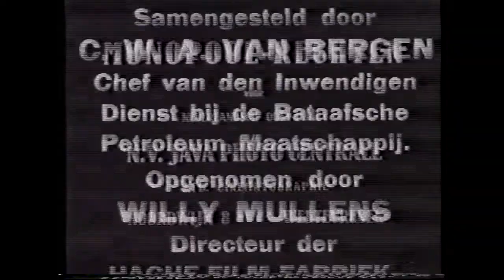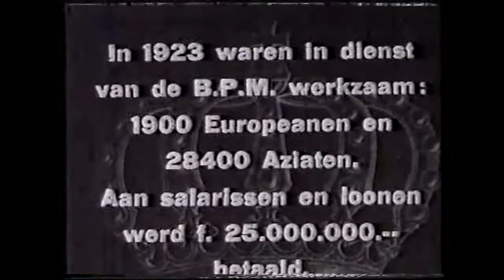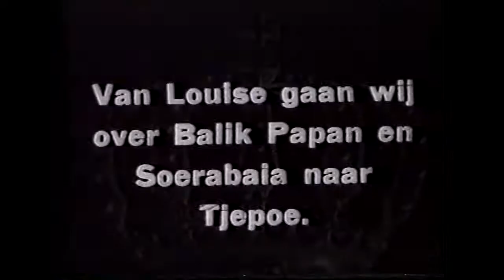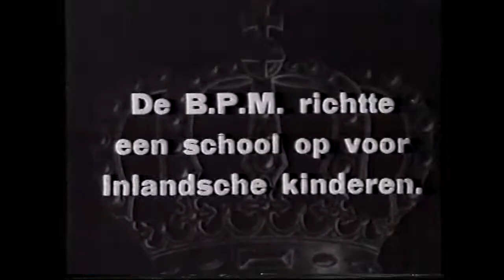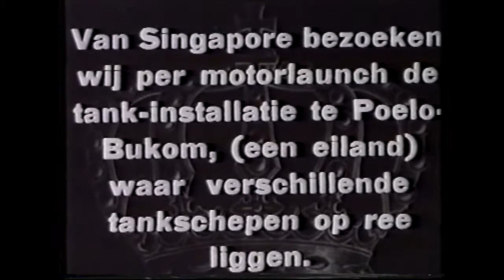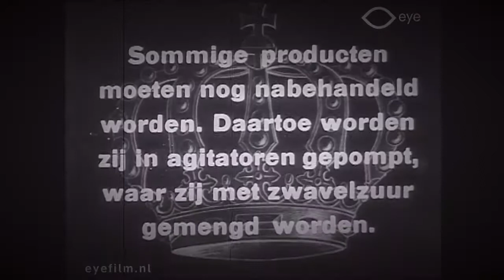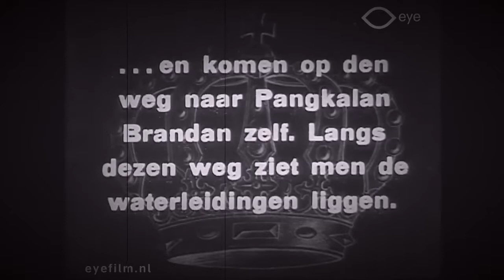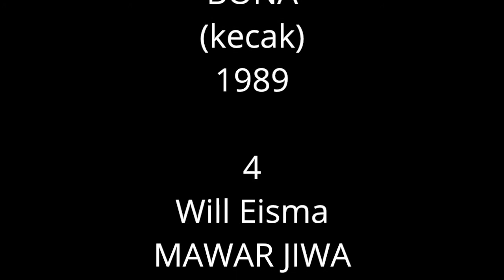shell stomme film - 'overzicht van de bedrijven' - met muziek van ensemble gending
van na de eerste wereldoorlog en voor de tweede, uit 1924, een film van shell over hun vestigingen in indonesië... het is een stomme film, zonder geluid...

de moderne gamelan van het ensemble gending uit utrecht bleek er wonderwel bij te passen... in woorden van deze tijd zal het resultaat wel 'meditatief' heten...

dat stond mij niet voor ogen... ik zocht naar gepast commentaar op beelden van ongepast kolonialisme... en ben blij met deze uitkomst...

hieronder de speellijst... nummer drie is niet van het ensemble maar van kunstenaars zonder naam die op bali de kecak uitvoeren... een door walter spies (1895–1942) voor toeristen gechoreografeerd hindu ritueel met verpletterende (groeps-)dans en (koor-)zang...

Ton de Leeuw, GENDING, 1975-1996
Armeno Alberts, HAKE, 1993
Various Artists, SEKAHA GANDA SARI, BONA (kecak), 1989
Will Eisma, MAWAR JIWA, 1992
Paul Termos, KENDANG, 1990
Barbara Woof, SOUNDINGS, 2014

Alle stukken, behalve de kecak, uitgevoerd door ENSEMBLE GENDING, Utrecht, NL